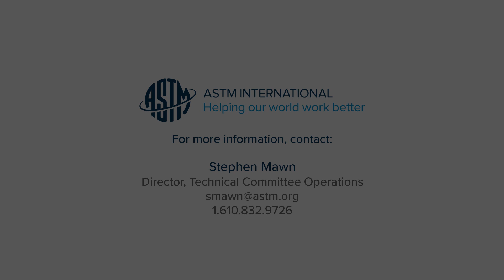Better Buildings... Better World: Committee on Performance of Buildings (E06)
Members of the committee on performance of buildings discuss how ASTM International standards are essential to the built environment — everything from the house in which you live to the office where you work.